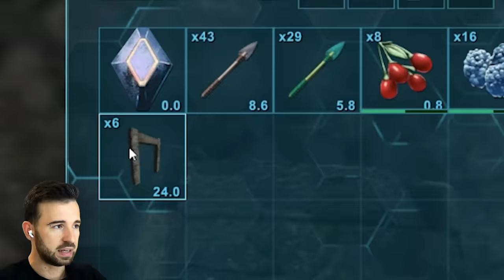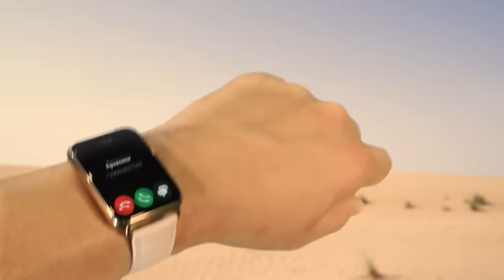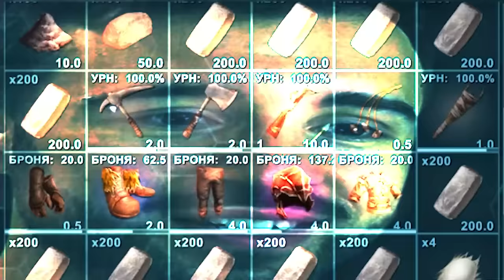ПРИРУЧАЮ ГРИФФОНА 7 ЛЕТ в ARK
За 7 лет игры в ARK Survival Evolved, я впервые сумел приручить гриффона! Приключения PowerDrish'а Сезон 3 Серия 8.